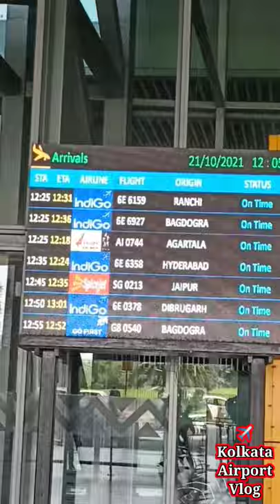NSCB Kolkata Airport Domestic Outside Full Video ✈️aeroplane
Netaji Subhash Chandra Bose Kolkata International Airport located in Kolkata, West Bengal (DamDam) 🇮🇳.

Kolkata Airport Domestic Outside Full Video ..✈️🇮🇳❤️